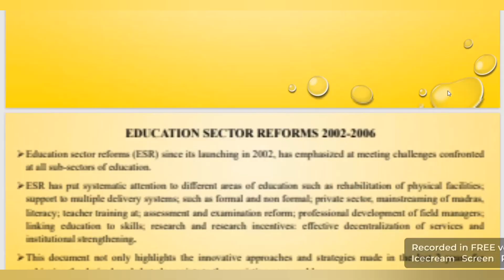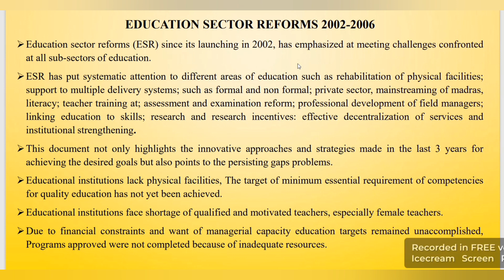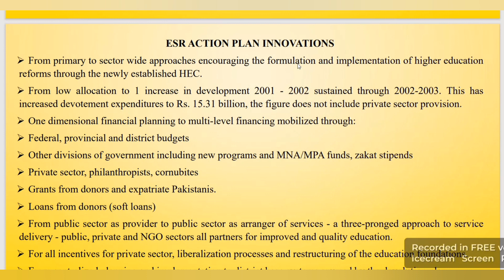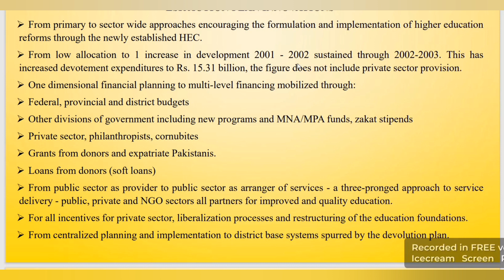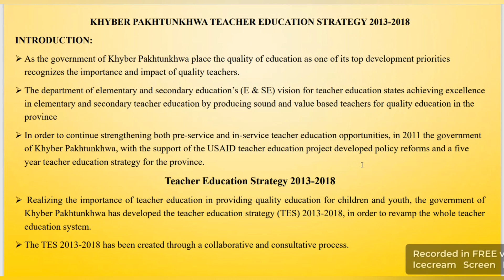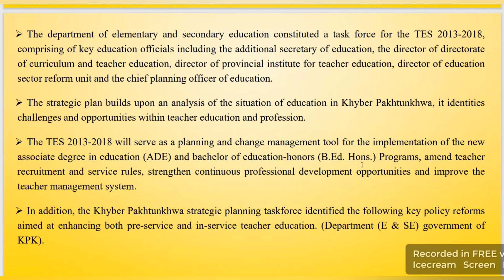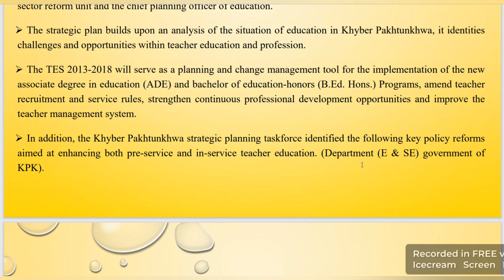National Educational Sector Reforms 2006 | KP Teacher Education Strategy 2013-2018 | B.Ed. 1.5 - 2.5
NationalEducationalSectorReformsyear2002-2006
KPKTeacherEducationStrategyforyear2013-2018